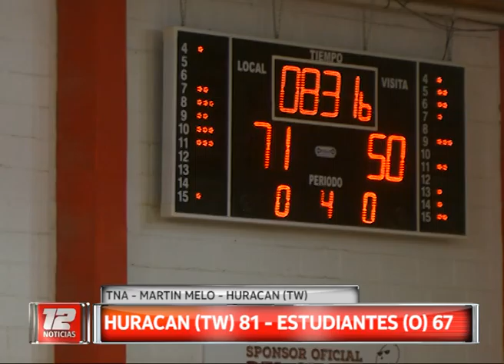HURACAN TRELEW 81 (2) ESTUDIANTES DE OLAVARRíA 67 (1)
NOTA CON MARTIN MELO TRAS LA VICTORIA EN EL JUEGO 3 DE CUARTOS DE FINAL ZONA SUR